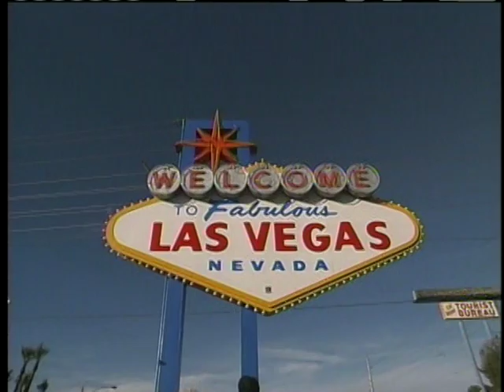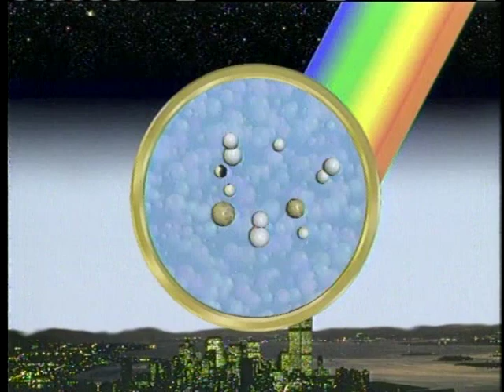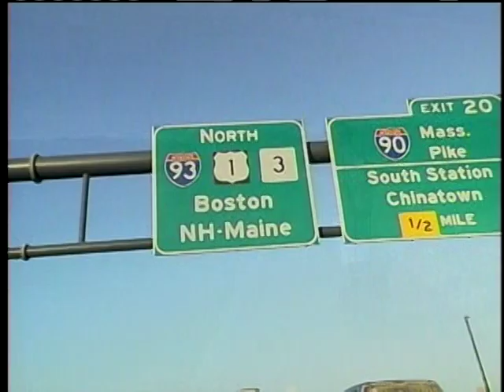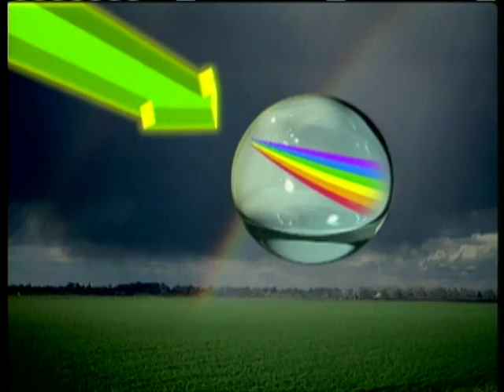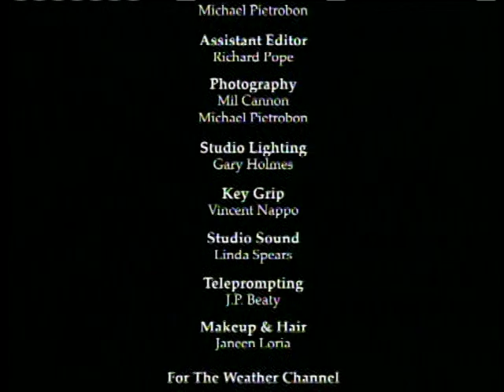The Sky Show